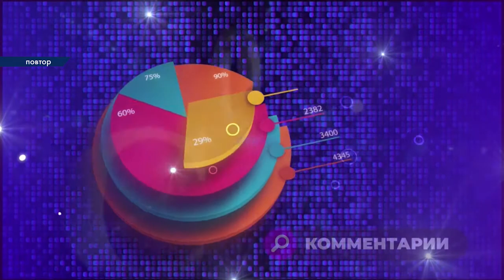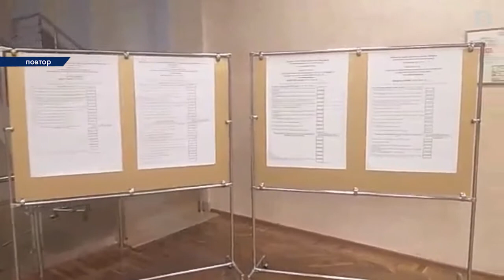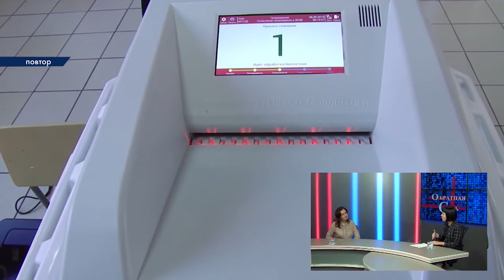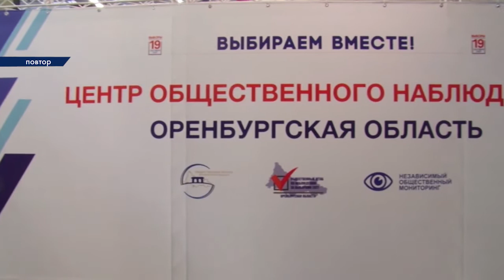Обратная Связь 16.09.21